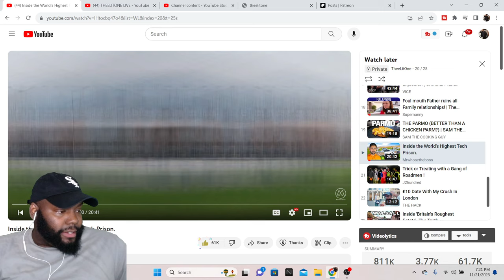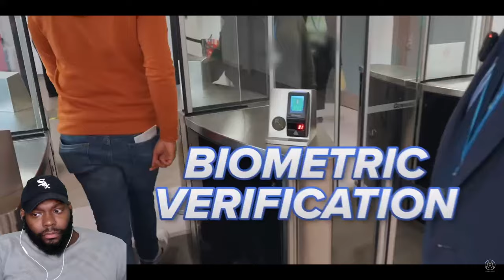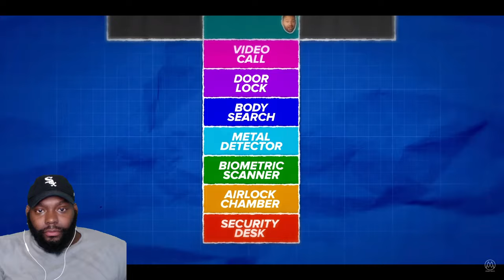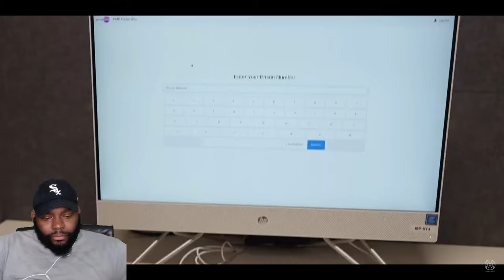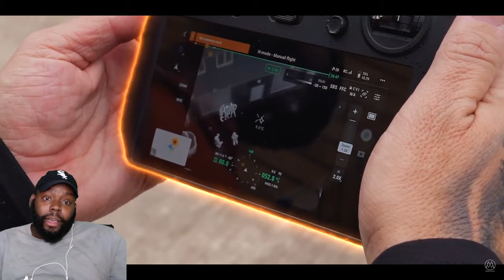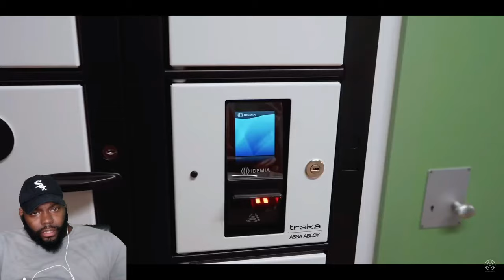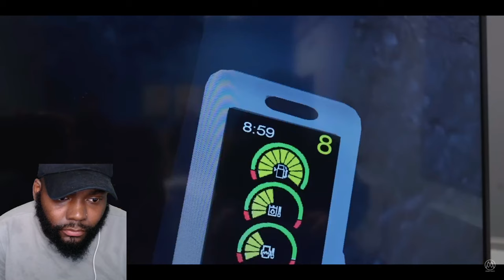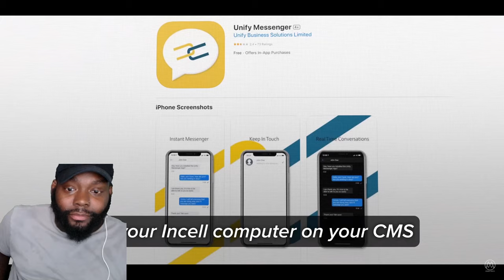CHICAGO DUDES REACTION TO Inside the World's Highest Tech Prison.